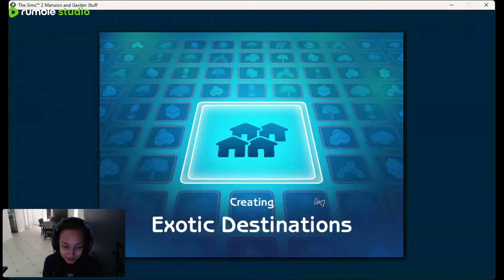Let's Build a Grocery Store (Sims 2)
Starting a new neighborhood...an island neighborhood. Moving the mansion I already built and building a grocery store! This will take time so...part 1!